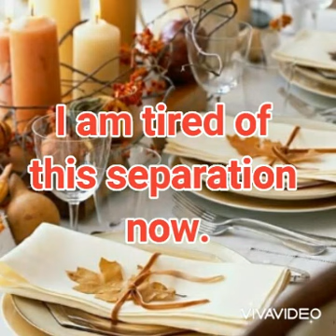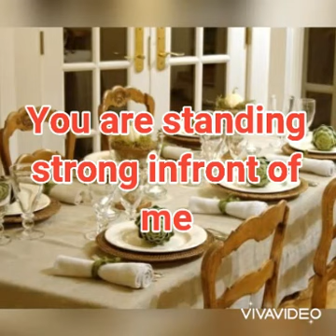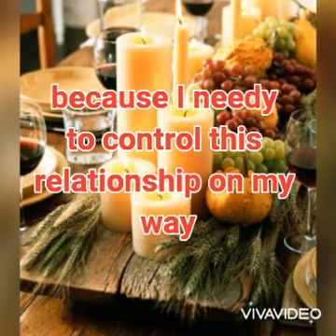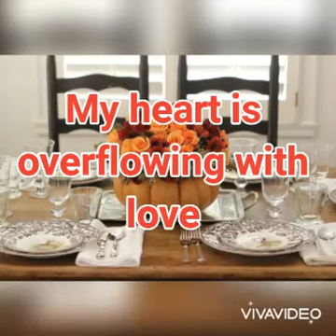DM to DF : My heart is overflowing with love